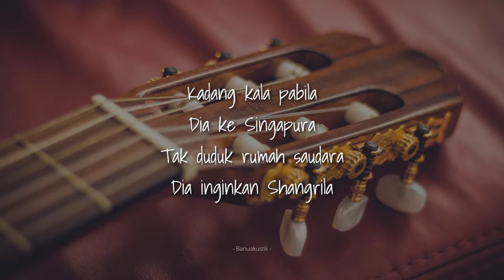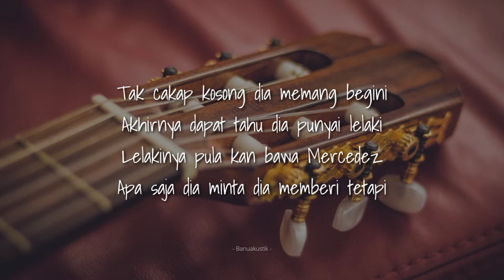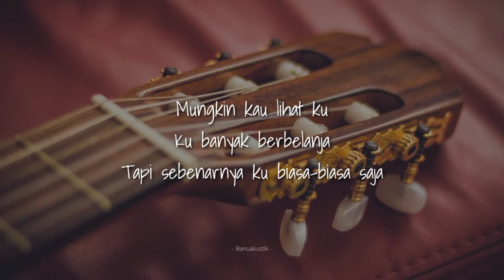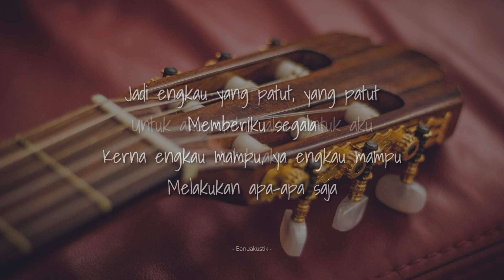Sleeq & Najwa Latif - Untuk Dia || AKUSTIK KARAOKE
HEADPHONE RECOMMENDED !!

Hi BanuaLovers !!
If you want to request karaoke acoustic without vocals, you can comment in the comments column, OK, BANUAKUSTIK will upload it every day, guys.

[Description]
Basic note  :  C Mayor (Original Key)
Instrument : Acoustic Guitar
Recording   : Banuakustik